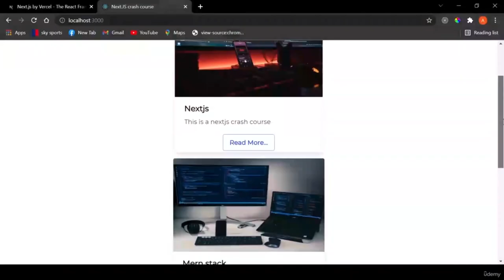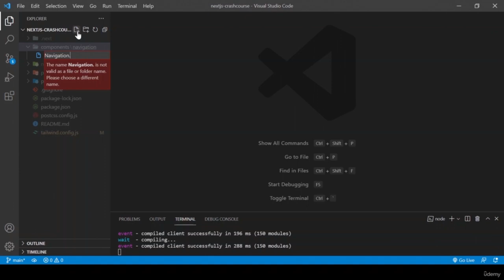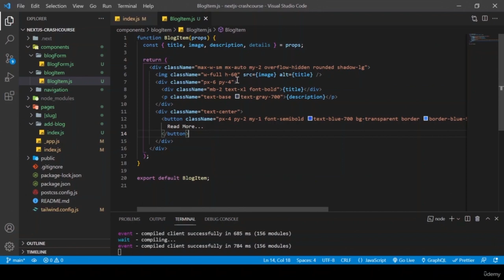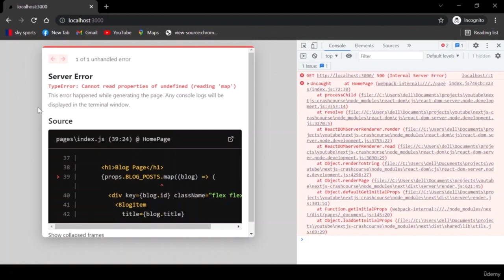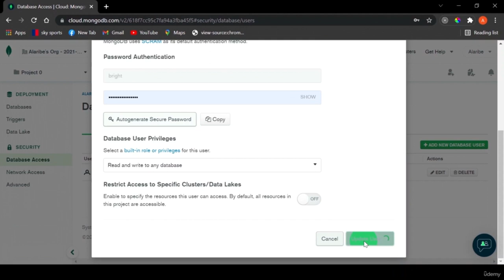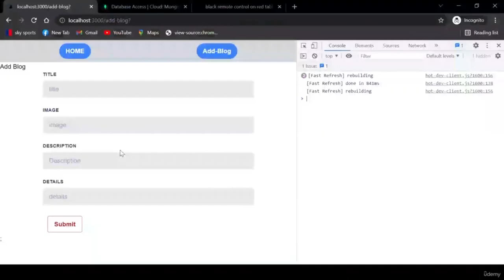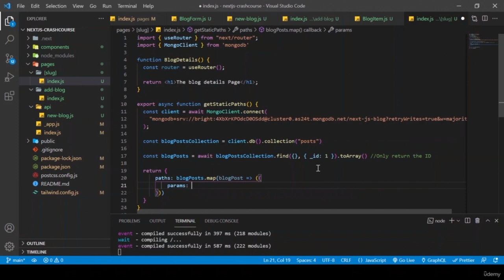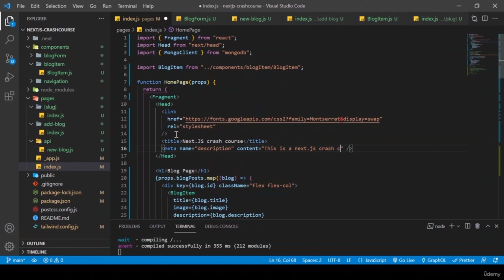Build a Full-Stack Next.js App with React, TailwindCSS, MongoDB & Express.js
Learn how to build a Full-Stack Next.js App with React, Tailwind CSS, MongoDB & Express.js. Utilize the power of Nextjs and build full stack applications. This tutorial, we'll be using React, Tailwind CSS, MongoDB and Express.js and we will build a dummy blog.

You'll learn how to use Nextjs features such as file based routing, server side rendering, SEO and lot's more.

Nextjs is a framework, a javascript framework built up on reactjs. It offers much more such as file based routing, Server side rendering, image optimization, bulilt in api route e.t.c

We will also use Expressjs as our server side language, this is because next.js offers us built in api and we've to write node.js code. Also for storage, we will be using mongoDB. MongoDB is used for storage, it is a no-sql database and we will use their atlas service to be able to store data and retrieve data in n

In this course, we're going to utilize the full potential of next.js and build a dummy blog application. where we will experience file based routing, server side rendering, incremental static generation. Don't be left out and let's dive in and enjoy the full potential of next.js together.

By the end of the course, you should feel confident, using Nextjs in your own project

        Learn Next JS from scratch
        Learn how to style Next JS applications with Tailwind Css
        Integrate Node JS in your Next JS applications
        Store Data in MongoDB

        React JS experience is required and JavaScript experience

Who this course is for:

        This course is for those that want to utilize the Power of nextjs and build full stack applications. This is not a beginner course in React JS, so React experience and JavaScript experience is required